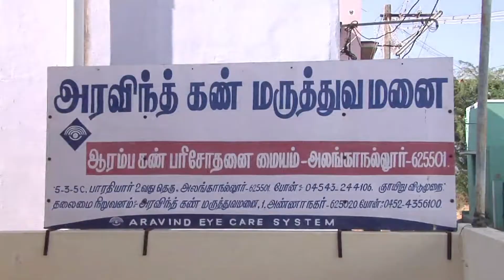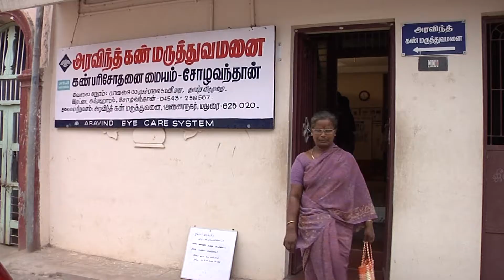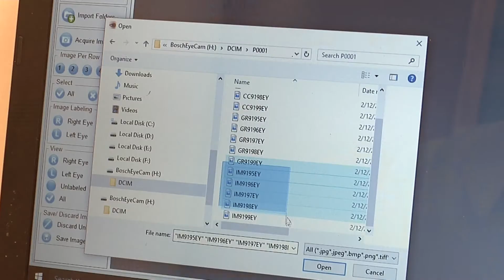Telemedicine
An overview of Aravind Telemedicine Network